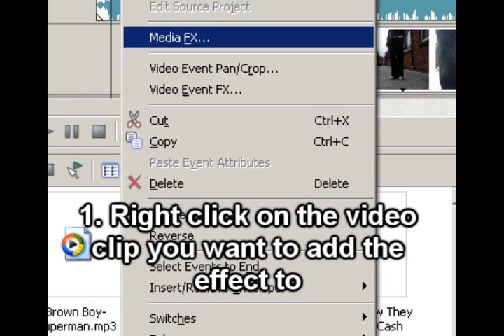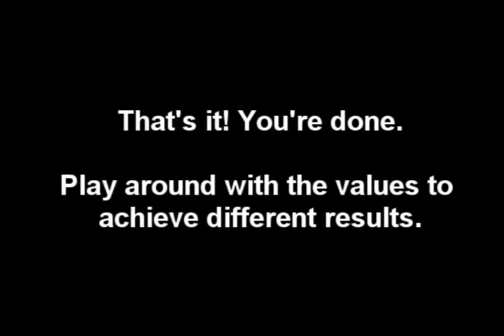Sony Vegas 7.0 Tutorial: TV Simulation Effect